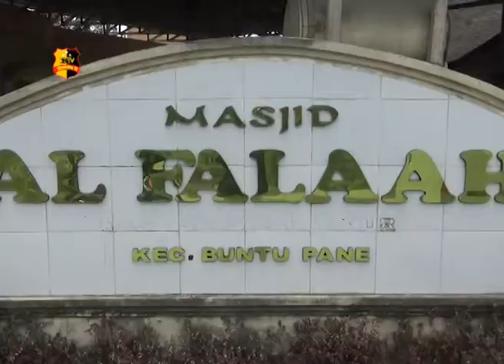POLISI JADI KHATIB & IMAM SHALAT JUMAT